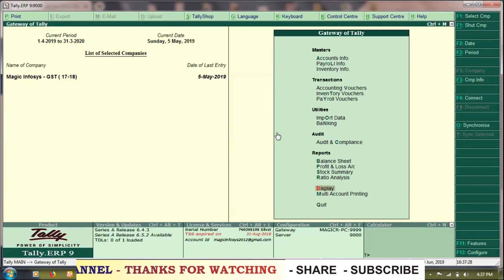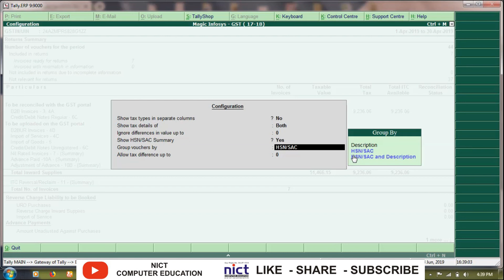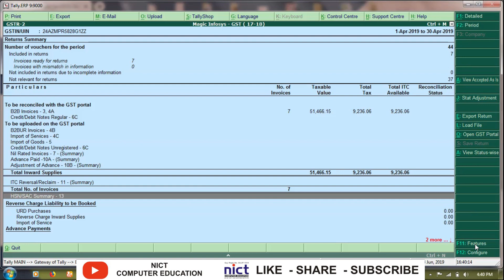HSN WISE SUMMARY REPORT FOR PURCHASE IN TALLY ERP 9 | HSN SUMMERY FOR GSTR 9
in this video i will teach you how to find hsnwise stock report for purchase in tally erp 9| hswwise report for gstr 9

1)  ITC ADJUSTMENT ENTRY IN TALLY ERP 9 UNDER GST  PART  2

Declaration : This video only for training and learning purpose

About My channel :
Hello Dosto…

        UNDER GST

        HINDI